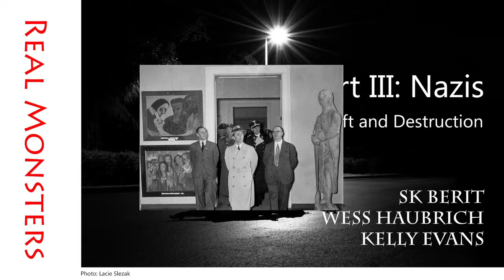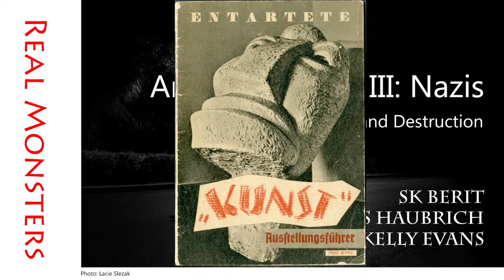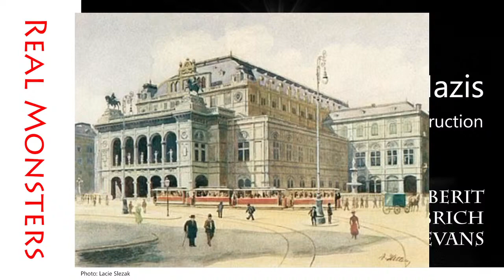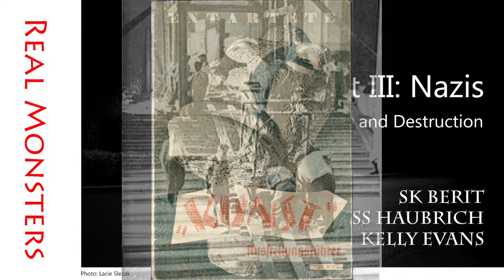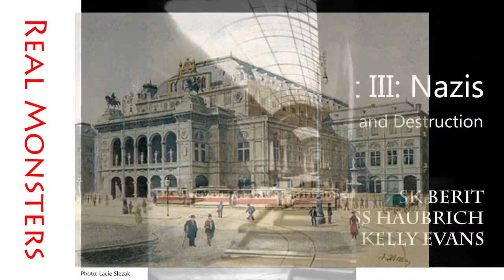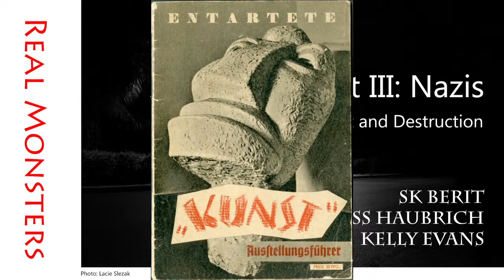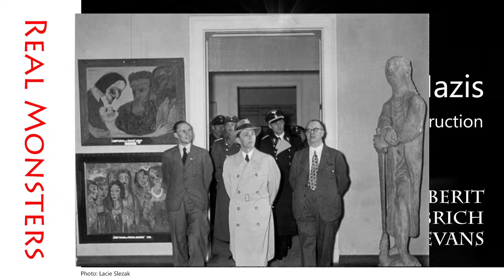Real Monsters: Art Crimes Part III Nazis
Kelly Evans stops by to teach us about a subject area she knows well: art crimes. Don't forget parts 1 and 2 in the series too.

Journalist and dogged student of all things forensic, Wess Haubrich, examines the nitty, gritty details you didn't know about famous crimes and their unseen motivations.

Likes, comments, and subscriptions to the channel are always appreciated! Or, help the podcast run!